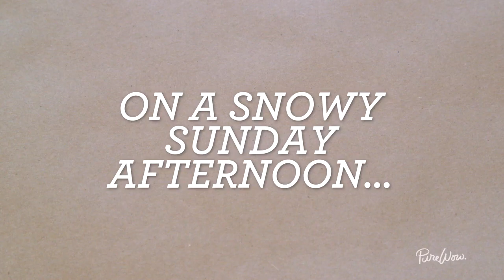How to Make the Perfect Cheese Plate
Is there any greater pleasure in this fleeting life than a perfectly paired cheese plate?

(That was not rhetorical. The correct answer is no.)

PureWow is the email & website dedicated to making your life easier, more interesting and of course, more beautiful. Elevate the Everyday.

Sign up for your free, daily email at PureWow.com